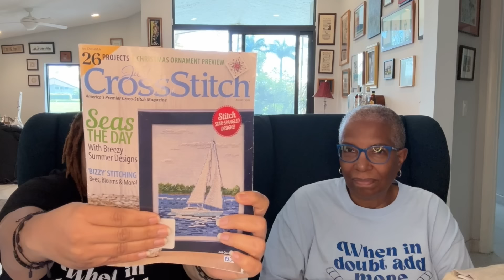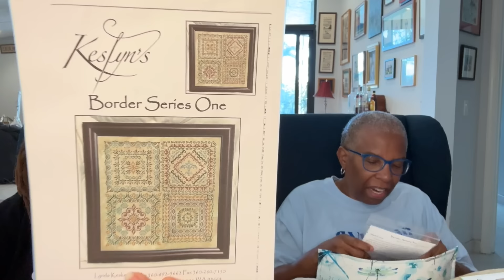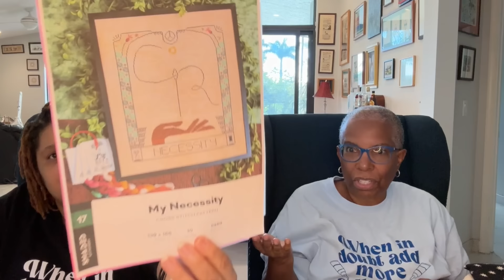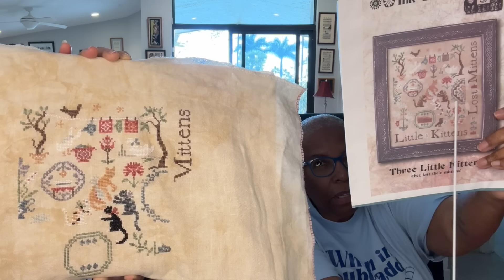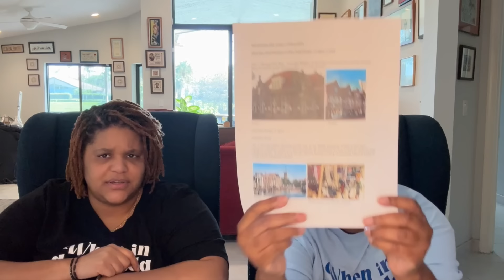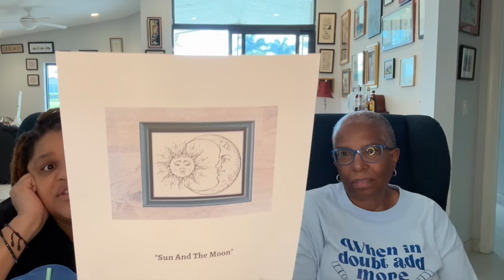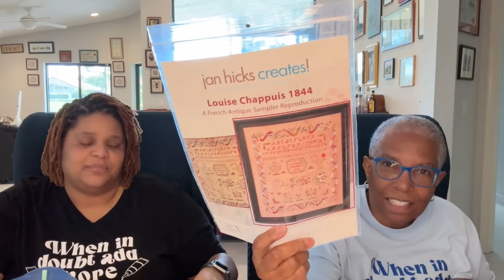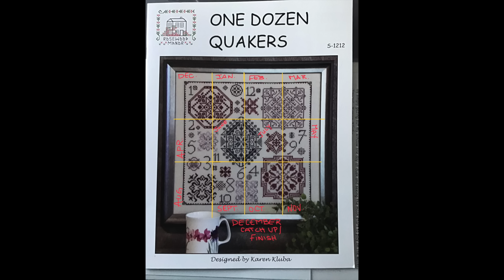Sunshine Stitchers - Flosstube 263: Stitching Kindness All Around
Sunshine Stitchers – Episode 263: Stitching Kindness All Around

EJ -@ ej_creates
Shelia – @symcats
Deb - @southfldebhstitches

FINISHES: None this week

STARTS/RESTARTS: None this week

WIPS:
Brittercup Designs: Seasonal Motif 1
Evertote 2023 Countdown Box SAL: Modern Folk Embroidery with Roxy Floss Co.
Ink Circles: 3 Little Kittens
Mojo Stitches: Bushland Quaker
Rosewood Manor: Turkish Delight
Shaded Stitchery: Data Portraits in Paris 1900
Shaded Stitchery: My Necessity
Tangled Threads and Things: Hello Summer (Just Cross Stitch, August 2022)
by ABC: B Hollander

SHOUT OUTS:
614 Stitcher: @the614stitcher
CZookStitch: @czookstitch488
Jan Hicks Creates: @JanHicksCreates
Jean Farish Needleworks: @JeanFarishNeedleworks
Michelle Bendy Stitchy: @MichelleBendyStitchy
Minnie Gray All XXs: @minniegray-allxxs9332
Stitching Goddess Designs: @stitchinggoddessdesigns5884 ; Stitching Goddess Designs on Facebook. @athenaxstitches on Instagram.

Stitching Jules Designs: Modern Cross Stitch Patterns & Merch, Flosstube: @StitchingJulesDesign

2024 Stitch-Alongs (SALS)
BakeMeAQuakerSAL (Rosewood Manor: 1 Dozen Quakers) December 2023 – December 2024
EJ’s Conversion: (Listed in Called For order, listed first) (Number of skeins) Kitted at Welcome Stitchery -
Bethlehem (2), as is
Grape Ice (1), Gentle Arts Sugar Plum
Purple Haze (2), Colour & Cotton Plum Paisley
Mulberry (1), Colour & Cotton Auntie Dee
Bordeaux (2), Gentle Arts Simply Shaker Weathered Barn
Boysenberry (2), Limited Edition, but Gentle Arts Acai is available at Welcome Stitchery
Deep Sea (2), Colour & Cotton Blue Corn
Fabric: Atomic Ranch, 28 ct, Dune

Cruise Alaska 2024:
Norwegian Cruise Line Bliss, August 17 – 24, 2024. Say you want to cruise with Margaret and Shelia.